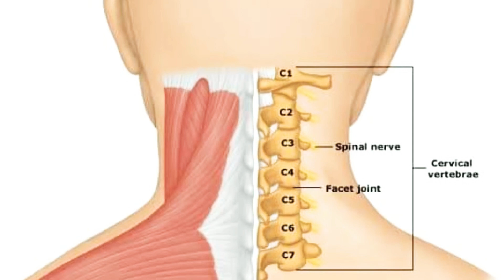BACK & NECK HUMP Treatment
Back & Neck Hump  Correction by manual Techniques.